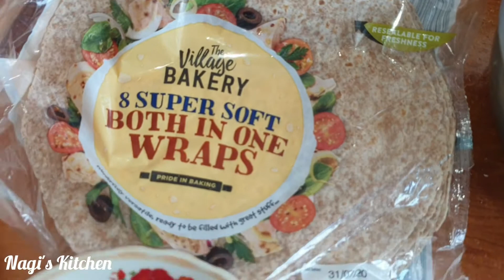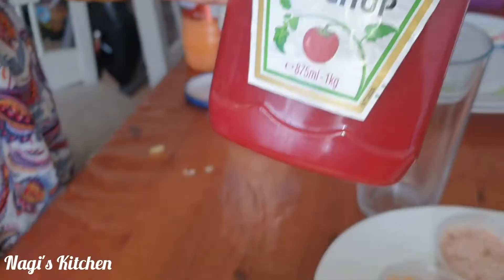Fried Chicken Wrap Recipe - CRUNCHY EASY SIMPLE